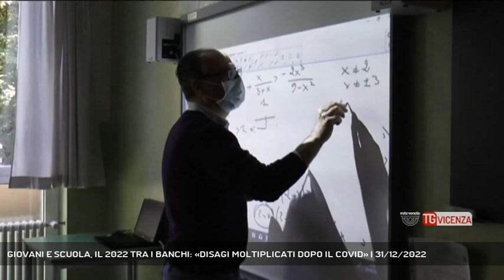GIOVANI E SCUOLA, IL 2022 TRA I BANCHI: «DISAGI MOLTIPLICATI DOPO IL COVID» | 31/12/2022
TG Vicenza 31/12/2022 - VICENZA - Giovani e scuola. Il bilancio di un anno tra i banchi, l'allarme dei Presidi vicentini: «disagi moltiplicati dopo il Covid» || I ragazzi e il disagio post pandemia. Bilancio di un anno scolastico tracciato dal presidente dell'associazione Presidi vicentini, Vincenzo Trabona, segnato dal ritorno alla normalità e alla presenza tra i banchi. Ma un 2022 che ha fatto i conti con gli strascichi e i danni evidenziati dalla pandemia: dalla didattica a distanza al distanziamento sociale. Nuove abitudini con cui gli sudenti hanno dovuto ri-tararsi e di cui oggi restano segni visibili in termini di disagio. Disagi degli studenti che i dirigenti scolastici toccano con mano, e che stimano in un raddoppio nel post pandemia - Intervistati VINCENZO TRABONA (Presidente Associazione Nazionale Presidi Vicenza) (Servizio di Luisa Bertini) - Segui Rete Veneta anche sul digitale terrestre! Visita il sito